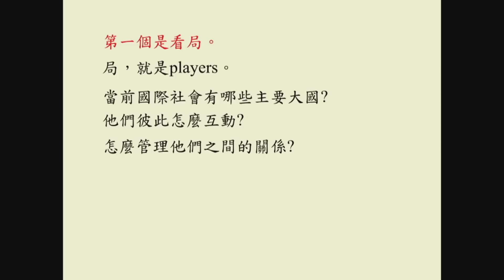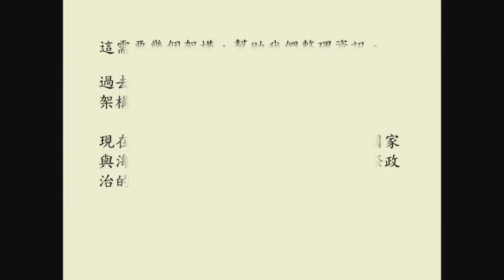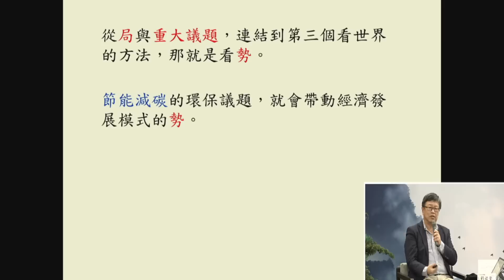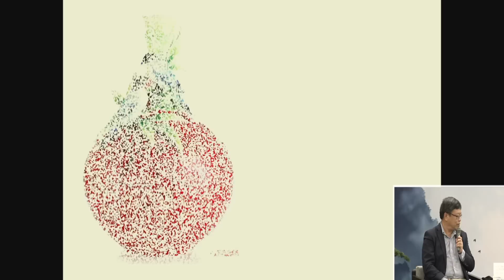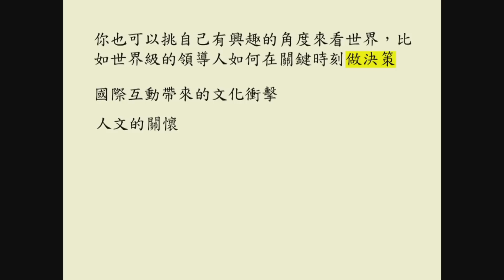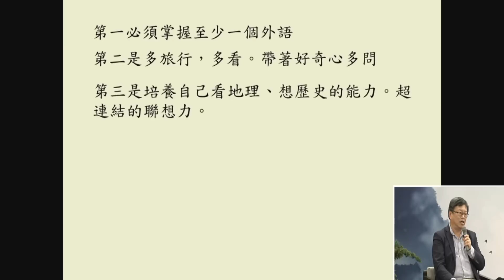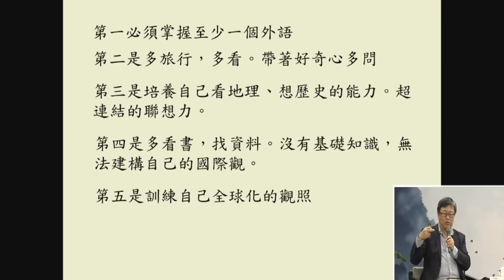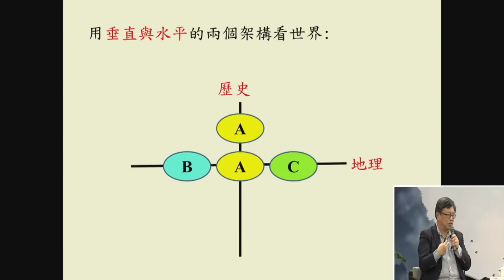【20190724諸事吉祥系列講座】國際觀_妙光法師、劉必榮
【2019諸事吉祥】7/24  19:30-21:00  國際觀
主講人：妙光法師、劉必榮